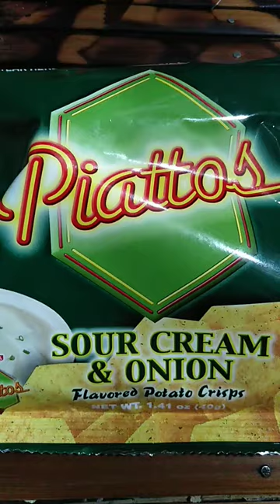SOUR CREAM POTATO CRISPS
Motherdear Adelfa